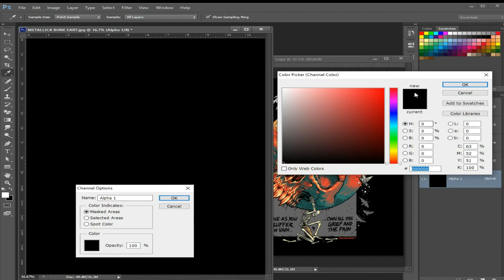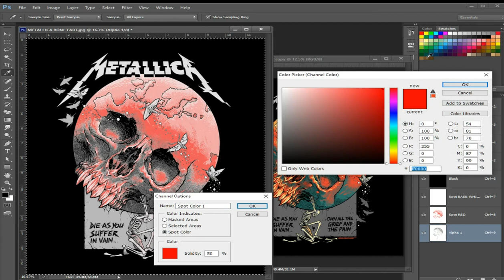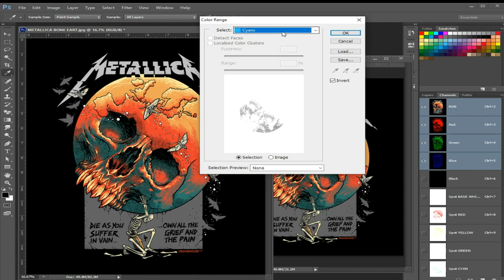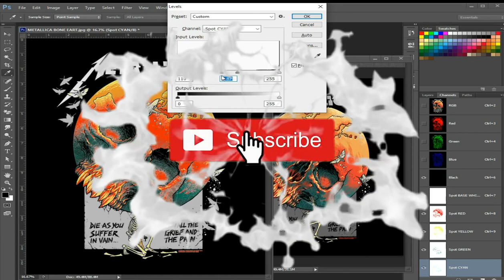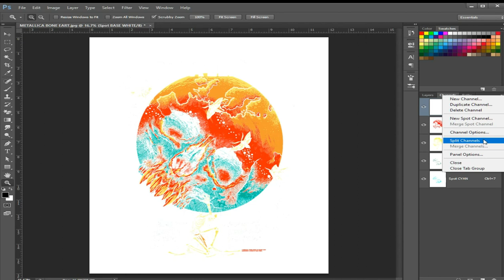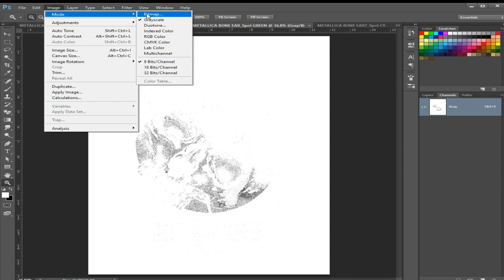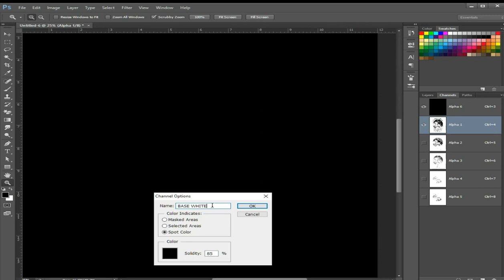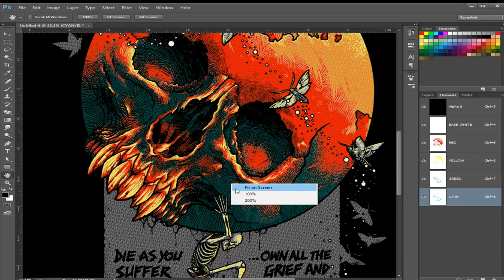Basic tutorial Spot Colors in photoshop cs6 using colors Separation for Beginners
tutorial in photoshop cs6 using colors  Separation  Create 5- Color Spot

tutorial in photoshop cs6 using colors  Separation for Beginners
teaching the Basics Of Adobe Photoshop. Photoshop Tutorial for Beginners,

this tutorial from my T-Shirt Design in Photoshop
we are taking about our making a custom t-shirt design from that information.
This exercise is great for all skill levels but beginners will benefit from it most.

This tutorial was made to familiarize anyone to using Adobe Photoshop,
and start creating awesome graphic design and projects as long as you learn!
This video tutorial that was designed to be a resource which could be used
if one wishes to improve upon/ learn one certain aspect covered in the basics,
however if you are a complete beginner, I recommend you follow along the whole
way though this tutorial, so hopefully by the end of it, you will be a lot more
confident with your knowledge and ability as you continue getting more comfortable
with the program!

    *I hope you enjoy my video & don't forget to*